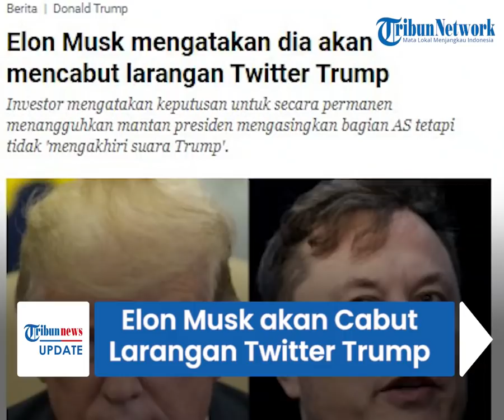Dianggap Salah Secara Moral, Elon Musk akan Cabut Larangan Twitter Donald Trump & Pulihkan Kembali?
TRIBUN-VIDEO.COM- Seorang miliarder, Elon Musk dikabarkan akan mencabut pemblokiran terhadap Twitter milik Donald Trump.

Ia menyebut keputusan untuk memblokir akun mantan presiden AS itu dinilai tak tepat.

Dikutip dari Aljazeera, Menurut Musk, keputusan untuk memblokir tanpa batas akun Donald Trump merupakan kesalahan besar.

Pasalnya, hal itu dinilai tak akan berpengaruh terhadap Trump dan justru akan memperkuat posisi Donald Trump.

Namun kesepakatan itu masih membutuhkan kesepakatan dari pemegang saham.

Mereka khawatir, dengan mengaktifkan kembali akun Trump yang telah ditangguhkan, akan membuat kerusuhan lagi setelah peristiwa di US Capitol pada 6 Januari 2021.

Postingan Trumpt dianggap memicu kontrovesi dan menyebabkan krisis diplomatik internasional.

Namun, Donald Trump sempat menyebut enggan untuk kembali ke Twitter, meskipun larangan itu dicabut.

Sebagai gantinya, ia akan tetap menggunakan platform Truth Social pribadinya.

(Tribun-video.com/ Aljazeera)